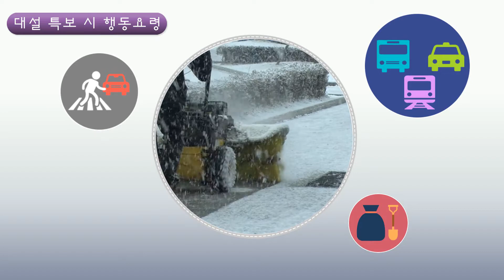대설특보 시 행동요령